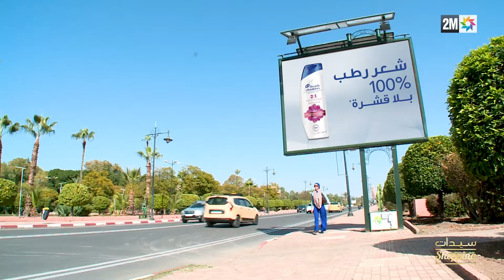Sayidate Shopping 02 QUOTIDIENNE MARDI 18 JUIN 2019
فكرة البرنامج تدور حول ضرورة أن تتمكن 4 مرشحات من إثبات سرعتهن وموهبتهن في إنتقاء الملابس ، ووضع المكياج وتسريحة الشعر في مدة زمنية لا تتجاوز ثلاث ساعات وبمبلغ من المال محدد.
البرنامج الذي حقق نجاحاً أوروبيا كبيراً يعرض في نسخته المغربية تحت إسم  » Sayidate shopping » على القناة الثانية  » 2m » من تنشيط العارضة ومصممة الأزياء ومقدمة البرامج  » ليلى حديوي » التي تتولى مهمة إبداء رأيها في إختيارات المتسابقات للملابس ، اللوك ، وكذا المكياج وتسريحة الشعر ، كما تتولى ليلى في آخر حلقة من الأسبوع الرابع إعطاء رأيها في إختيارات المتسابقات خلال التسوق في بلاطو البرنامج والإعلان عن الفائزة بلقب « سيدة Shopping. »
« ليلى حديوي » أثبتت نفسها في عالم الأزياء والموضة كعارضة ومصممة أزياء ونجحت أن تبصم لها مكانة مميزة في هذا المجال ، كما خاضت تجربة التقديم لمدة طويلة في برنامج  » صباحيات 2m » في فقرتها الخاصة بالأزياء والموضة.
بنفس فكرة النسخة الفرنسية وبأربع متسابقات من مختلف أقطار المملكة ومن فئات عمرية مختلفة ، سيتنافسن لمدة شهر على لقب  » سيدة Shopping  » والفوز بمبلغ قدره10000 درهم.
كل شهر ستقوم  » ليلى حديوي » بإعطاء « موضوع » أو » تيمة » معينة للمتسابقات ومبلغ معين من المال حسب الموضوع عليهن الإتزام بهم في إيطار زمني محدد.
المشاهد على موعد أيضا مع اليوميات الخاصة بالمتسابقات من الإثنين إلى الجمعة ، التي يتعرف من خلالها على جانب من خزانة الملابس الخاصة بكل متسابقة وعلى اللوكات المفضلة لديهن في حياتهن اليومية على مدى الأسبوع وسيكون الدور أسبوعيا كل سبت على متسابقة الأسبوع ، لكي تتوجه إلى التسوق وإختيار الملابس، لأحذية، والإكسسوارات المناسبة لموضوع الشهر، وعند عودة المتسابقة إلى البلاطو سيكون في إنتظارها تحدي آخر وهو وضع المكياج وتسريحة الشعر ، والإستعداد لعرض إطلالتها الأخيرة أمام باقي المتنافسات حيث سيقمن بتقييم الإطلالة وتنقيطها.
برنامج  » Sayidate shopping » هو أول برنامج تلفزيون واقع مغربي خاص بالموضة ، التسوق ، والجمال حريص على تقديم المرأة المغربية العصرية في صورتها الأنيقة ، واهتمامها بالموضة والجمال مع تشبتها بثقاليدها المغربية الأصيلة